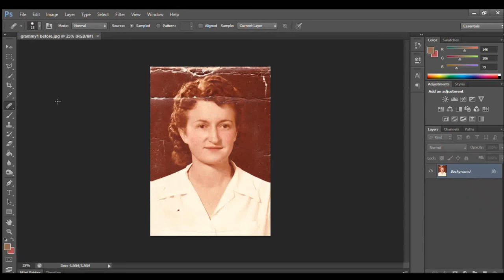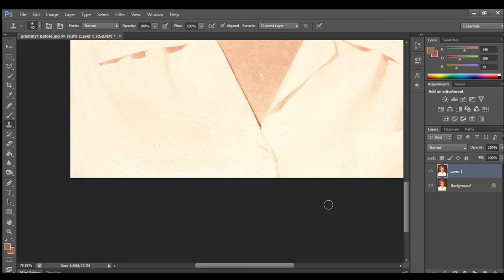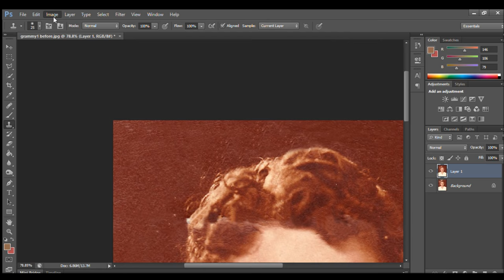Restoring an old photo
Here I attempted to restore an old photo to its original glory.